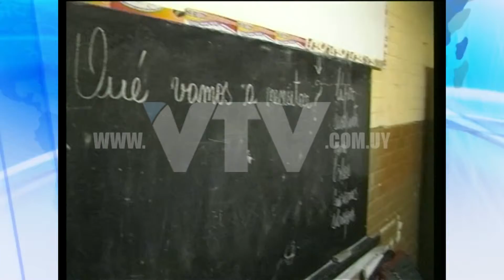VTV NOTICIAS: REPETICIÓN